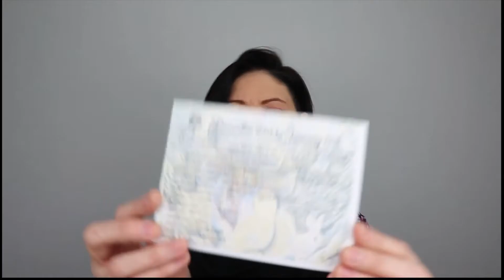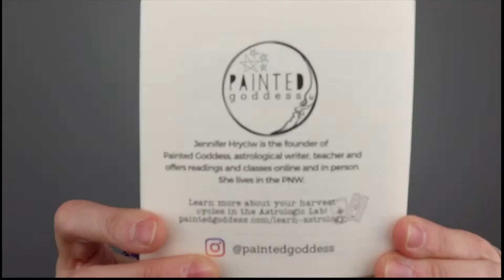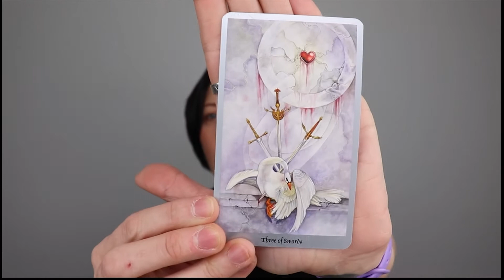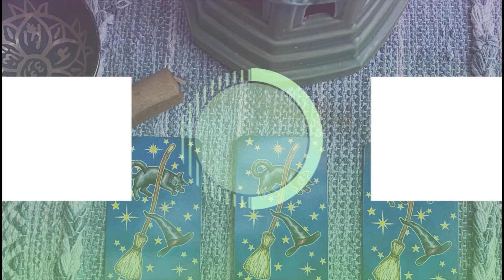Magickal Earth December 2021 | Capricorn Season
In this video, I am doing an unboxing of the Magickal Earth for December 2021. Theme for this box is Capricorn Season